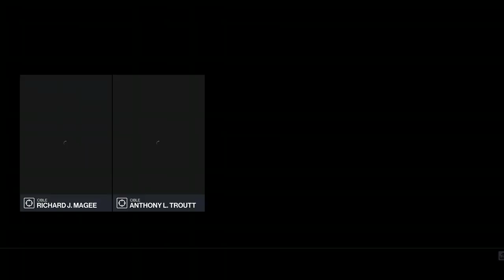Cible fugitive : Richard J. Magee et Anthony L. Troutt